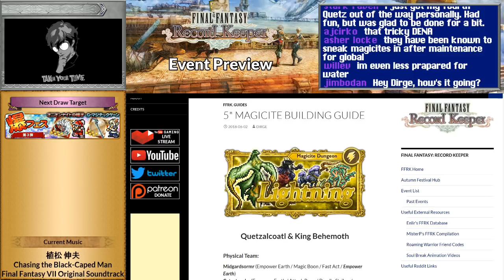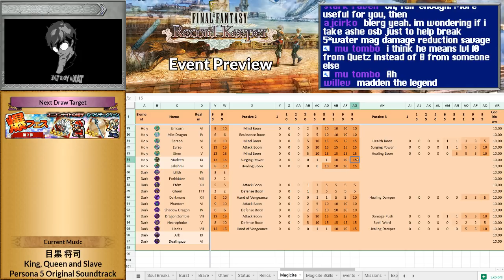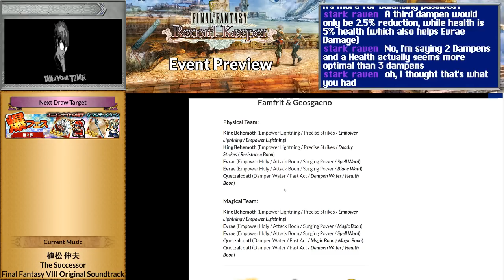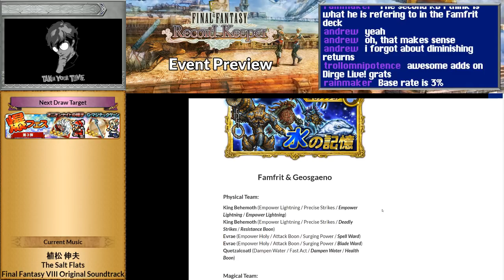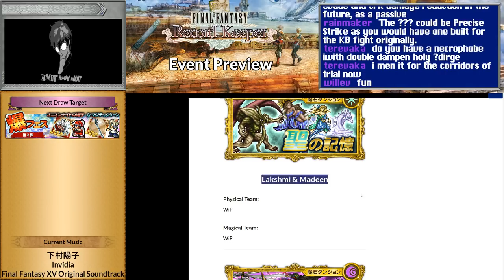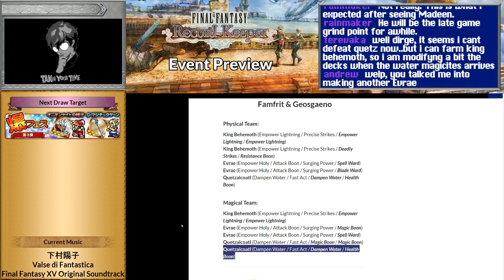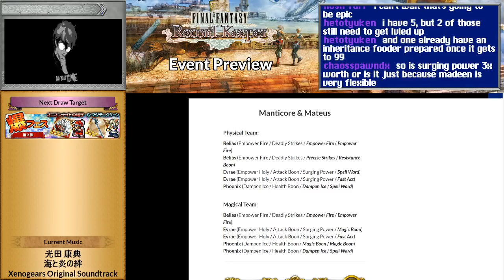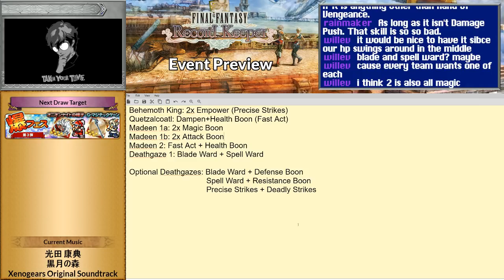5* Magicite Inheritance Discussion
Dirge's Discord Server if you're looking for a place to talk FFRK